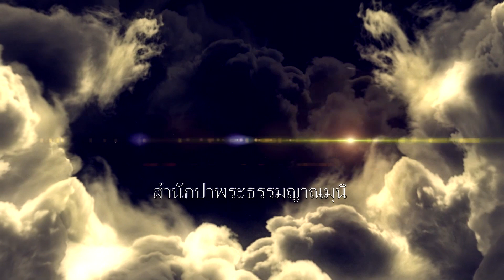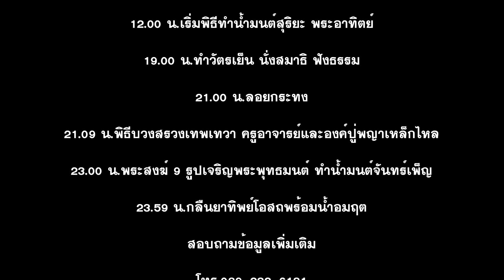เชิญน้ำอมฤตและทิพยโอสถ ณ ถ้ำต้นไทร จ.กระบี่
กำหนดการ พิธีอาบน้ำจันทร์เพ็ญ
วันศุกร์ที่ 3 พฤศจิกายน พ.ศ. 2560
12.00 น.เริ่มพิธีทำน้ำมนต์สุริยะ พระอาทิตย์
19.00 น.ทำวัตรเย็น นั่งสมาธิ ฟังธรรม
21.00 น.ลอยกระทง
21.09 น.พิธีบวงสรวงเทพเทวา ครูอาจารย์และองค์ปู่พญาเหล็กไหล
23.00 น.พระสงฆ์ 9 รูปเจริญพระพุทธมนต์ ทำน้ำมนต์จันทร์เพ็ญ
23.59 น.กลืนยาทิพยโอสถพร้อมน้ำอมฤต
สำนักป่าพระธรรมญาณมุนี
โทร.089-232-6181